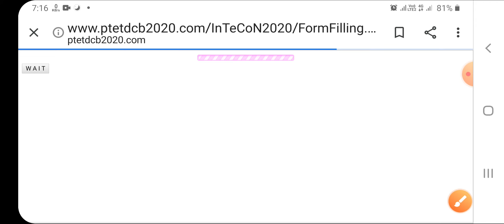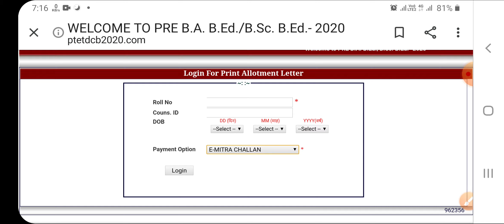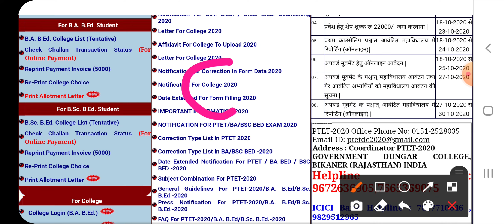ptet counselling 2020 2 years|ptet cut off 2020 | ptet college allotment 2020